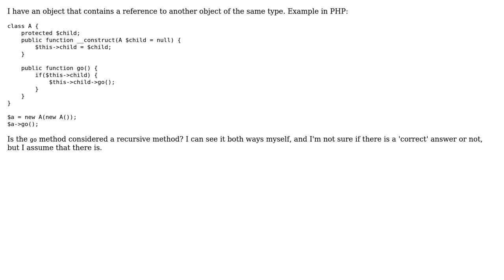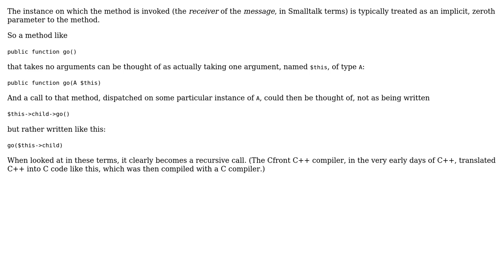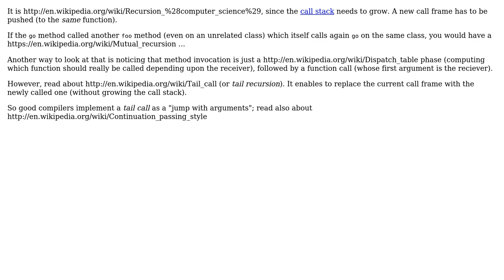Software Engineering: Calling same method on different object - Recursion? (2 Solutions!!)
Software Engineering: Calling same method on different object - Recursion?

With thanks & praise to God, and with thanks to the many people who have made this project possible! | Content (except music & images) licensed under CC BY-SA | Music | Images & others | With thanks to user Jeff Lambert user David Conrad user Basile Starynkevitch and the Stack Exchange Network Trademarks are property of their respective owners. You are responsible for your own actions.